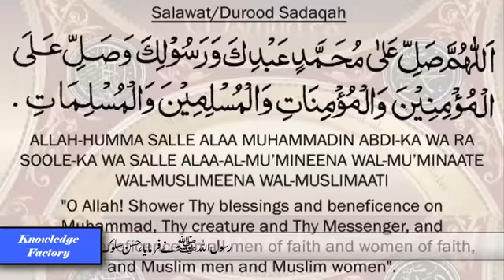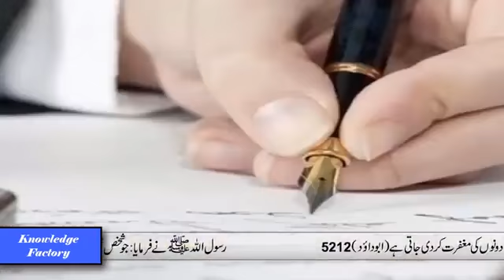Why the judge broke the nib of the pen after awarding the death of the person